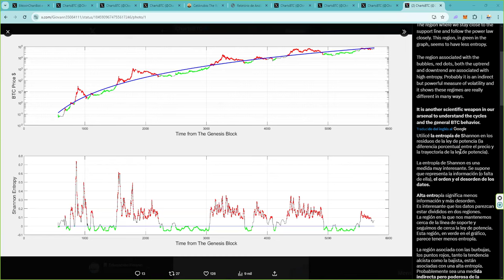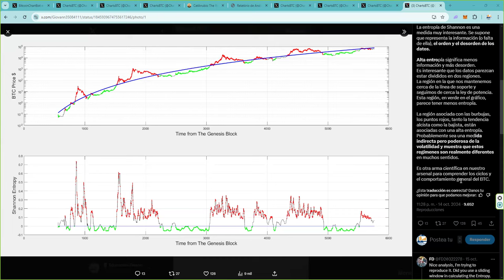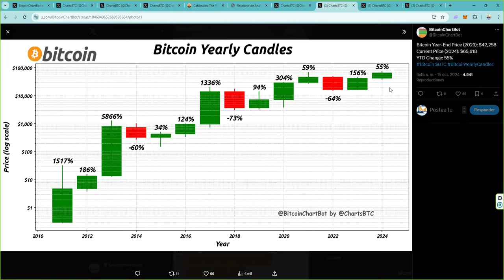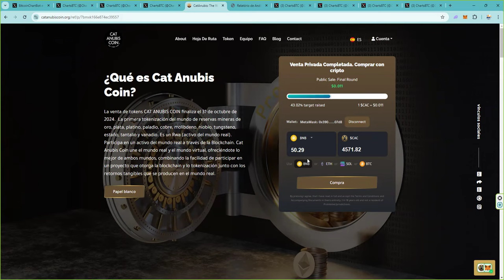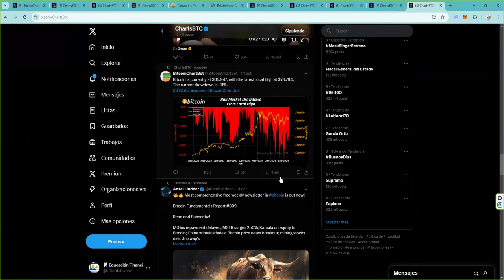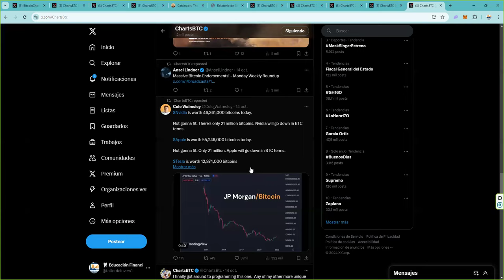Bitcoin medido por los halvingbitcoin BitcoinHalvingIndex HalvingIndex $BTC